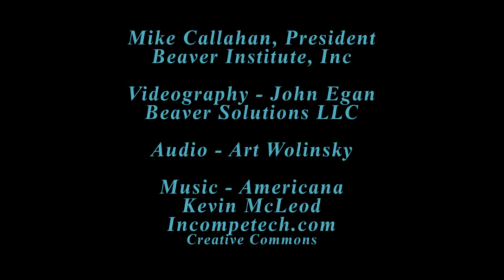Building a Fish BI-Pass for a Beaver Dam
Beaver Institute's Mike Callahan, builds a Fish BI-Pass box and pipe installation.